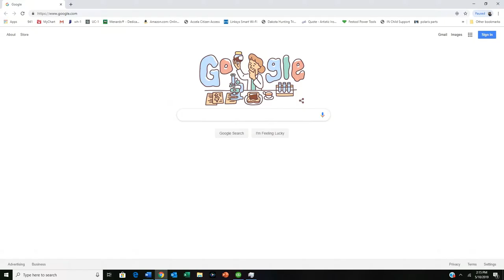Microsoft Scam Ad